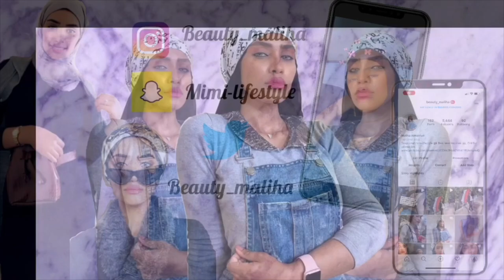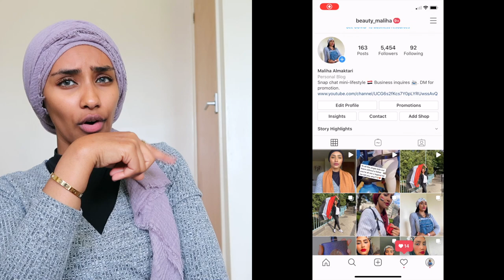MY EVERYDAY MAKEUP/ ANSWER QUESTION?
HELLO GUYS AM BACK WITH ANOTHER VIDEO SO EXCITED TO BE BACK?
IN THIS VIDEO JUST SHOWING YOU GUYS MY EVERYDAY MAKEUP AND ANSWER SOME GOOD QUESTION?

BEAUTY_MALIHA

MIMI-LIFESTYLE

BEAUTY_MALIHA